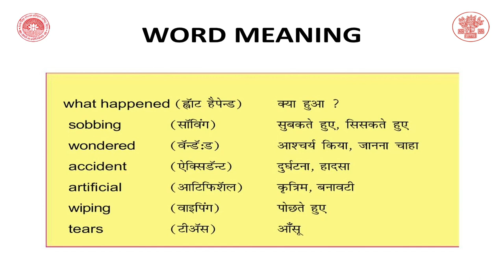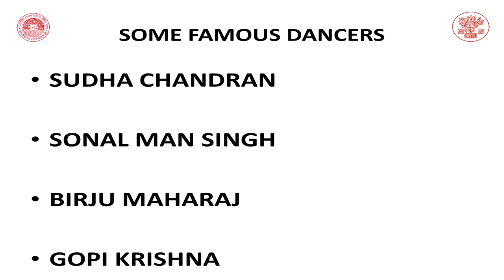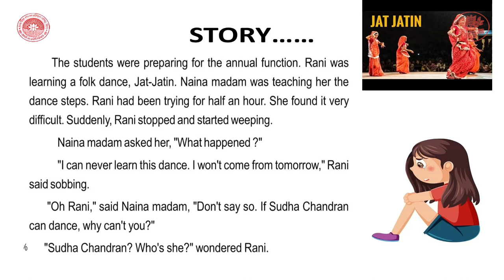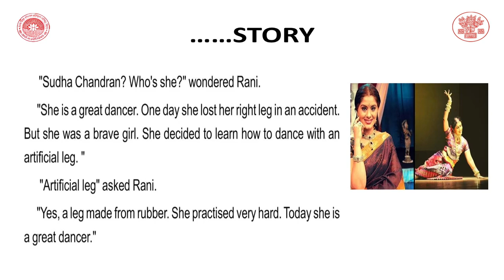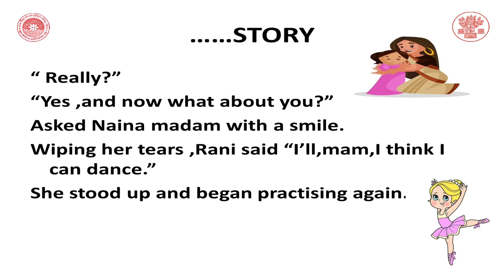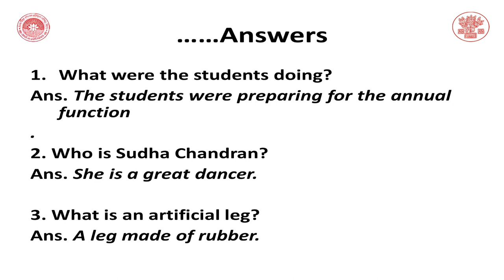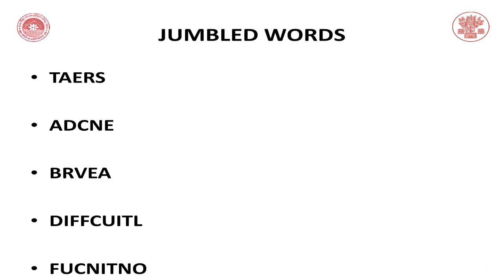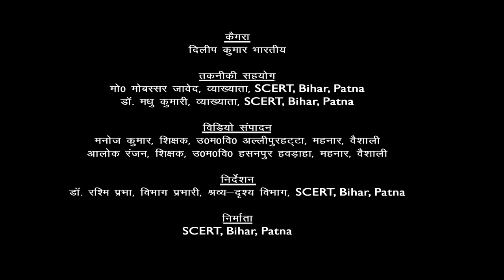CLASS 3 ENGLISH CHAPTER 10 I Can Dance By Roma Deb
Class : 3
Subject : English
Chapter 10
Lession : I Can Dance
Presenter : Roma Deb (Teacher, Bihar Government)
Camera Man : Dileep Kumar Bharti
Editor : Manoj Kumar (Teacher, Bihar Government)
तकनीकी सहयोग :  मो0 मोबस्सर जावेद, व्याख्याता,SCERT, Bihar, Patna